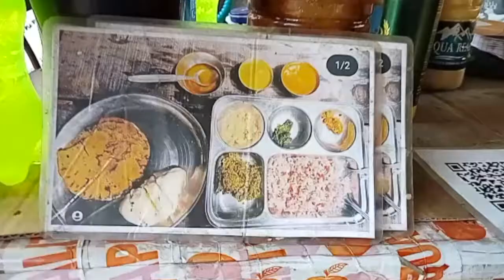Manali Local Food , Mani Ram Dhaba ll Kullu village ll